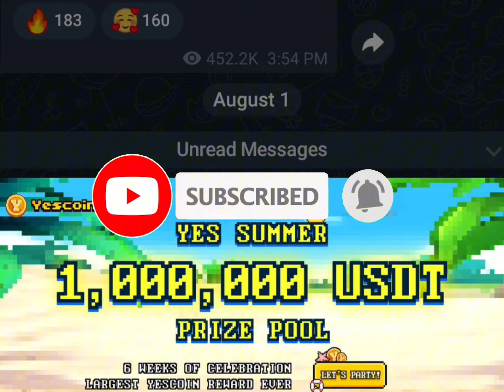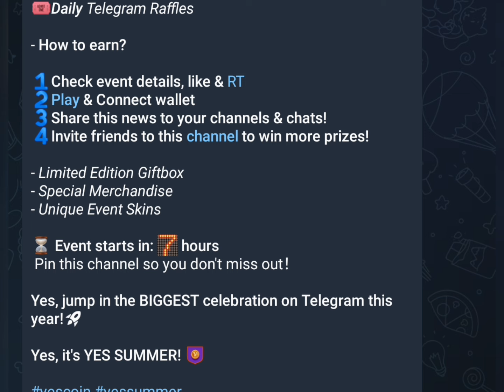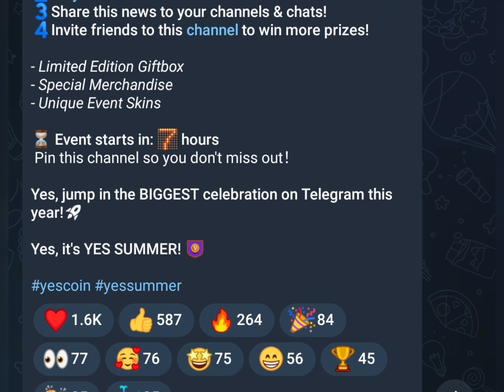YESCOIN $1 Million USDT Giveaway - How to PLAY and WIN Free $1 Million in YESCOIN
In this video, we dive into the details of the YESCOIN $1 Million USDT Giveaway! Learn how you can play and win a share of the $1 million prize in YESCOIN. So, make sure you watch this video and follow the instructions to be among the winners 🏆 of this free $1 Million YESCOIN giveaway.